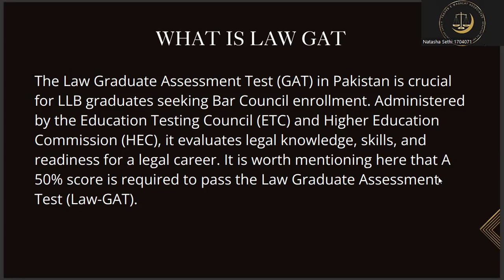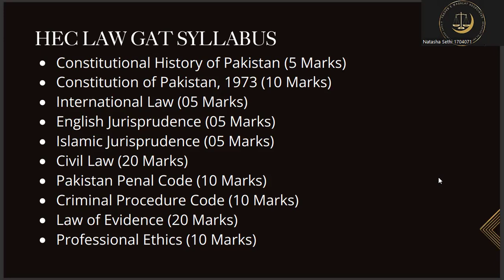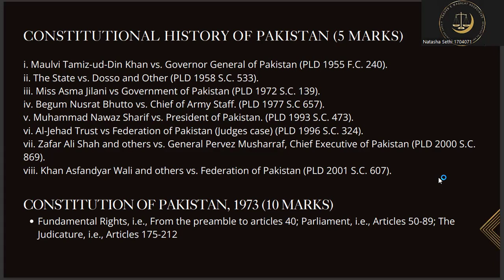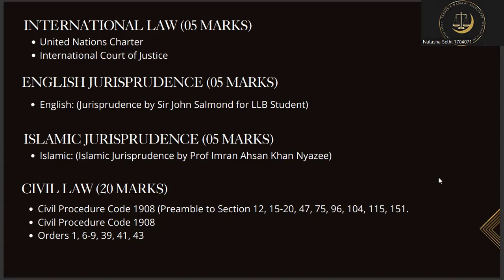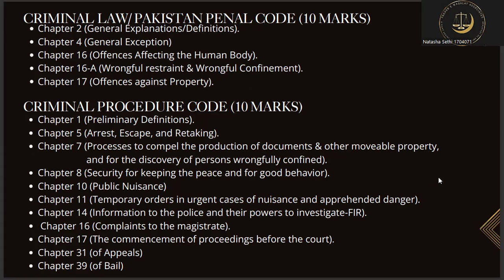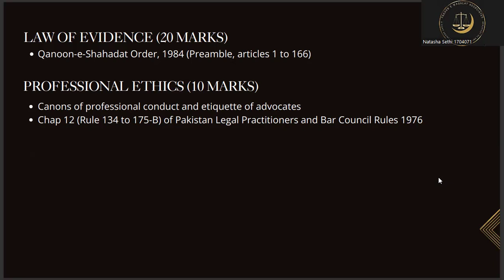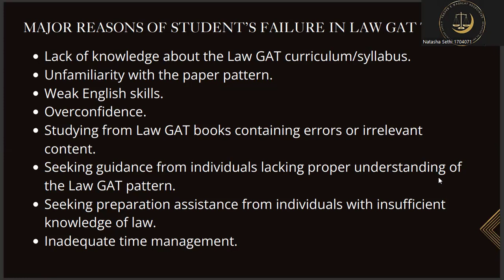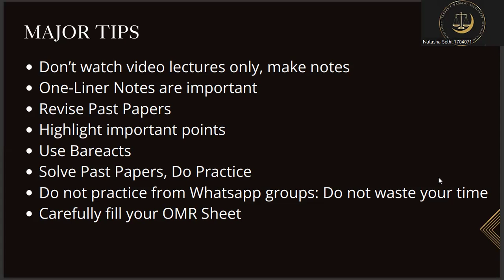LAW GAT SESSION, 2nd June 2024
On June 2, 2024, Fakher E Waqalat Academy hosted the second session of their LAW GAT series. This enlightening event featured Natasha Sethi, an esteemed Advocate of the High Court, as the guest speaker. Attendees had the privilege of gaining insights from her extensive legal expertise and experience. The session aimed to equip participants with crucial knowledge and skills for their law gap test.